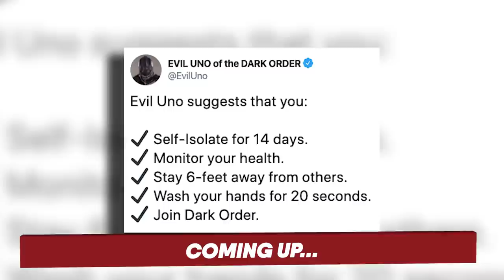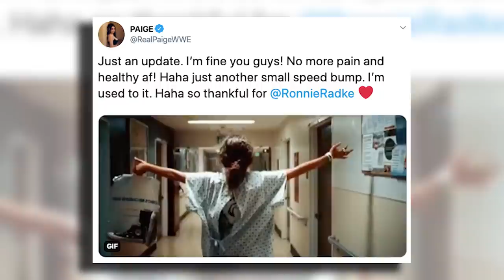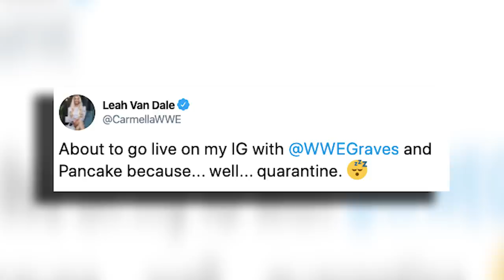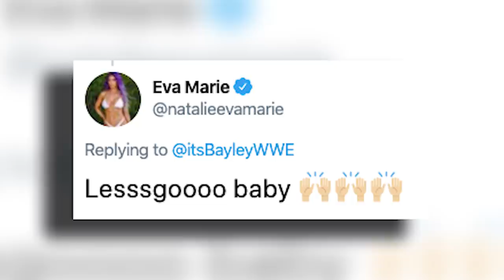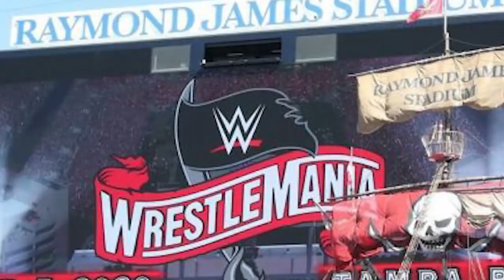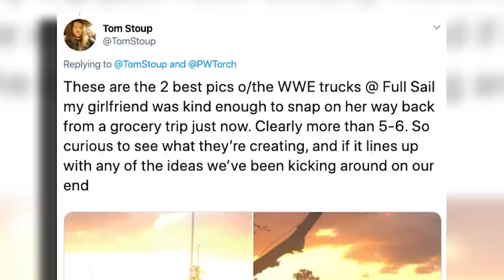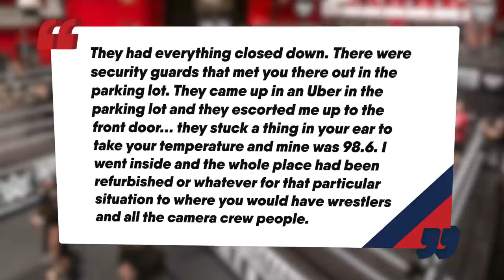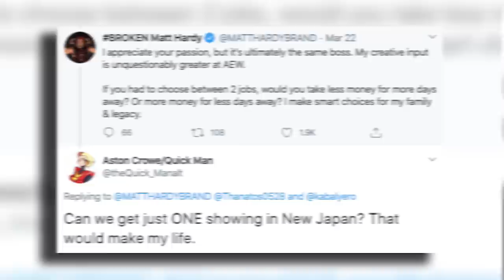Matt Hardy AEW Clause Revealed! Why WWE SCRAPPED WrestleMania Match! | WrestleTalk News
What are you all doing to entertain yourselves in self-isolation?
WWE Stars Refuse To Appear / Real Reason WrestleMania Match Scrapped - 5:37 / Matt Hardy/AEW Clause Revealed - 9:42

Matt Hardy AEW Clause Revealed! Why WWE SCRAPPED WrestleMania Match and Oli Davis starts to lose his sanity...